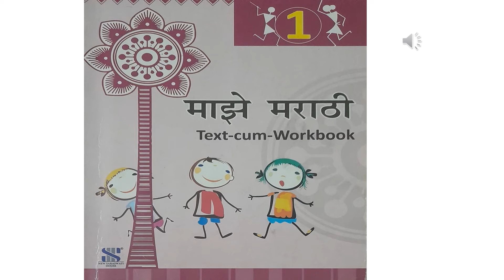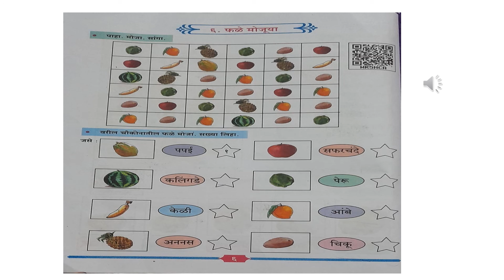Marathi Oct 22